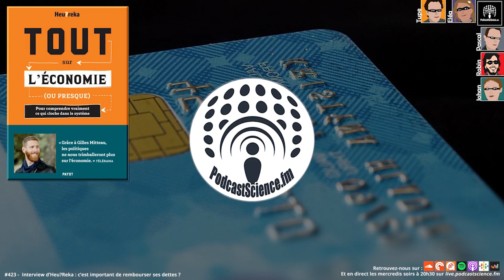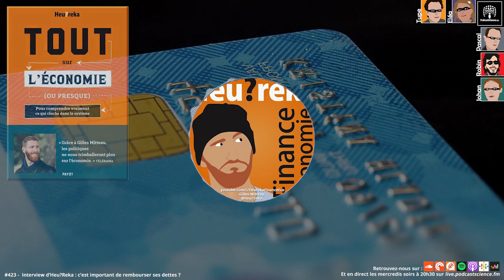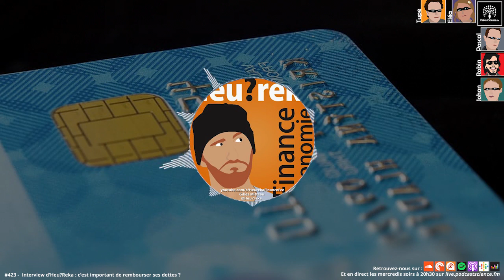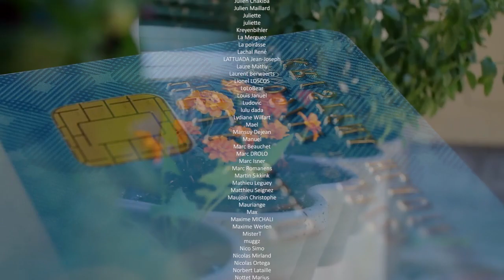423 - L’économie d’Heu?reka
Il y a 4 ans, je découvrais avec joie un nouveau Youtubeur qui faisait des vidéos passionnantes sur l’économie : Heu?Reka. Ni une ni deux, je lui propose de venir dans le podcast pour nous parler d’économie comme il sait le faire : de manière compréhensible et en s’attaquant à des questions très concrètes qu’on se pose tous. Il accepte et… j’oublie de lui répondre et d’organiser l’émission. Nous voici alors en 2020, et 4 ans plus tard, il a maintenant plus de 200k abonnés au compteur et surtout vient de sortir un livre passionnant “Tout sur l’économie”. Nous allons en profiter pour rattraper notre retard au cours d’une discussion sur les sujets de son livre, vous êtes dans Podcast Science et c’est l’épisode 423.